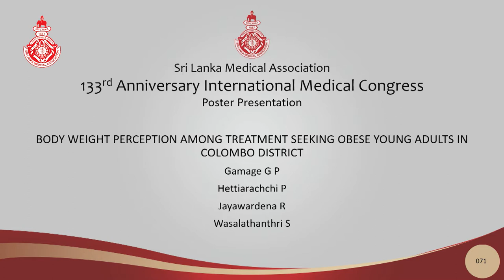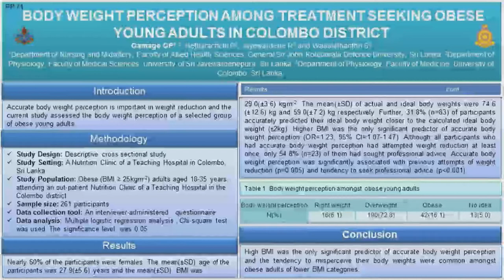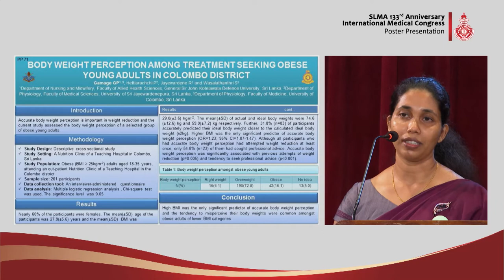PP 71 Body weight perception among treatment seeking obese young adults in colombo district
BODY WEIGHT PERCEPTION AMONG TREATMENT SEEKING OBESE YOUNG ADULTS IN COLOMBO DISTRICT - PP 71
Gamage GP, Hettiarachchi P, Jayawardena R, Wasalathanthri S
Presented by - Gamage GP